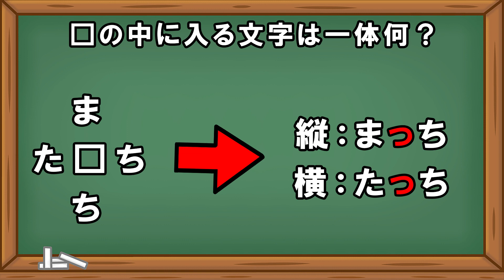【脳トレ】クロスワードクイズ問題part5 簡単クイズ 頭の体操 リハビリ 高齢者施設 デイサービス レクリエーション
今日の脳トレは、クロスワードクイズ問題です。
難易度は、普通です♪

途中でヒントも出ますので、諦めずに最後まで挑戦して見てくださいね(^^)